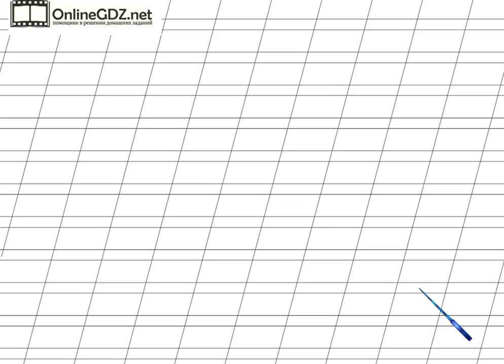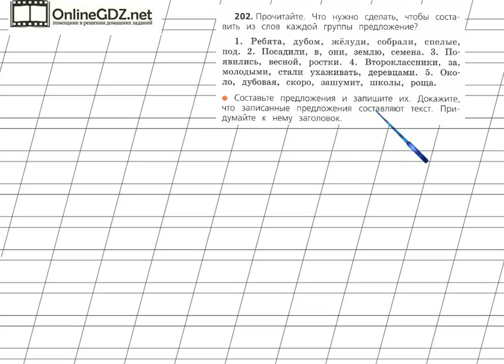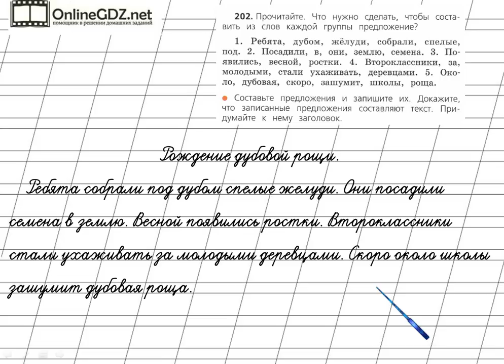Страница 120 Упражнение 202 «Повторение» - Русский язык 2 класс (Канакина, Горецкий) Часть 2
Для того чтобы выполнить упражнение №202на странице 120, вам нужно уметь составлять и  записывать предложения, а также озаглавливать текст. Рекомендуем воспользоваться нашим видео-решением для быстрого и эффективного решения задания.